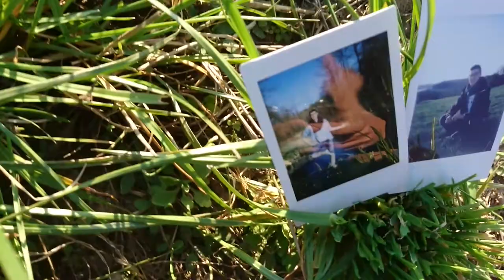Mścińskie łąki..☘|| ...Z pamiętnika podróżnika...#3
Rozległe mokradła rozpościerające się na łąkach koło leśniczówki Ostrówki , tak zwanego Mścina .
Piękna kraina !